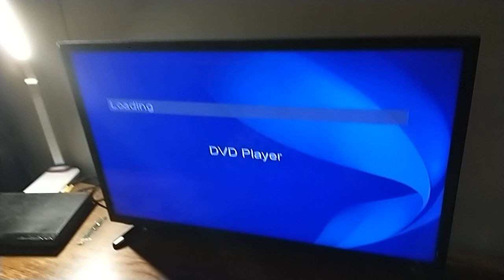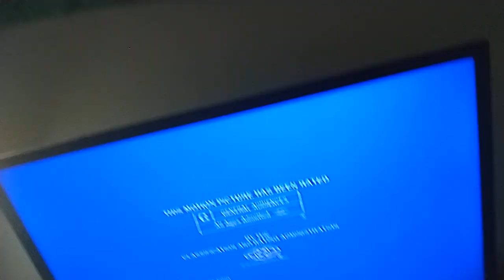Silver watches the Universal 1997 logo